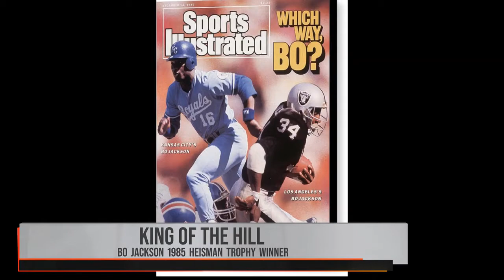BNC BLACK NEWS CHANNEL NETWORK SPORTS ANCHOR JAMES HILL. BNC PRIME WEEKEND 1-2-2021. 9 P.M.